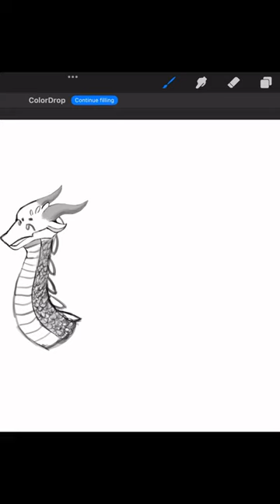Do you like dragon head or full better?